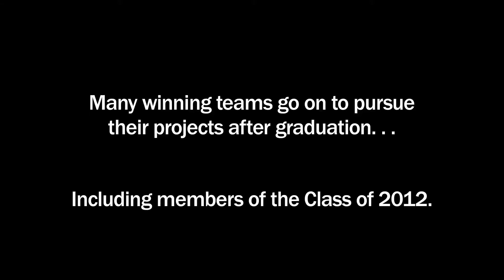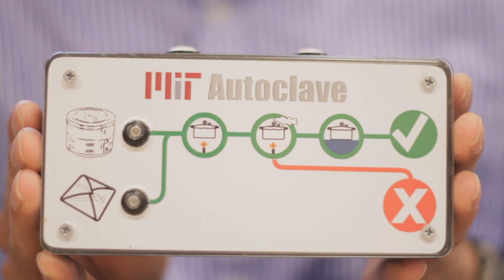Public service projects from MIT's Class of 2012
At MIT, students are encouraged to take on service-learning and public-service opportunities as part of their education. The projects they tackle take the form of building new companies in developing countries, creating technology to support those in rural areas, and helping underprivileged youths gain access to education — among many others.

With Commencement on the horizon, a few of the members of MIT's Class of 2012 discuss how took the Institute's motto — mind and hand — to heart over their MIT career.